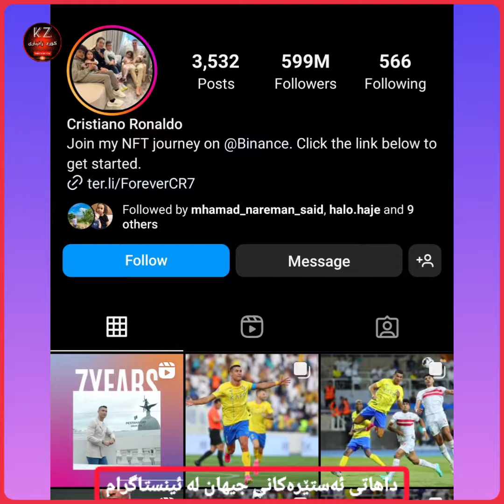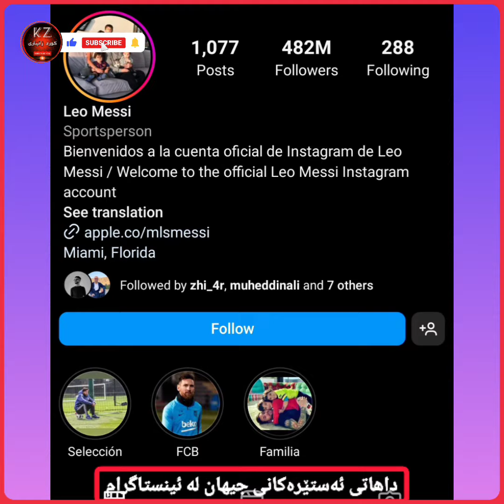ئەستێرەکانی جیهان چەند پارە لە انستاگرام قازانج دەکەن ، میسی و ڕۆناڵدۆ لە پلەی چەندن ؟؟